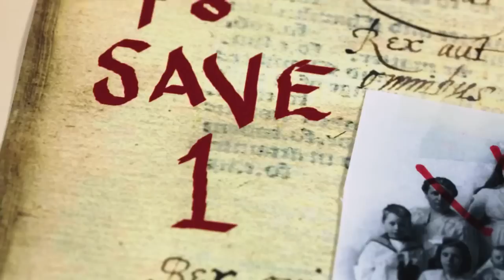The Chosen Official Trailer 2 (2015) - Horror Thriller HD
The Chosen is a supernatural thriller starring Kian Lawley, Mykayla Sohn, Elizabeth Keener, Angelica Chitwood. When a child-stealing demon attaches itself to a little girl (Mykayla Sohn), her family is thrust into a battle against time in order to save the girl and send the demon back to hell.